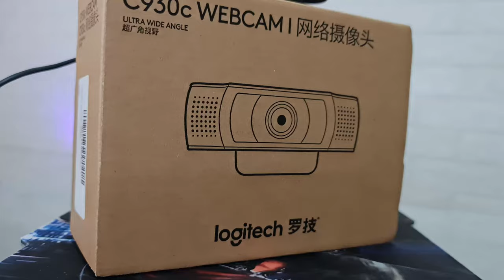Logitech Webcam C930c UNBOXING!!!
This is unboxing of the Logitech webcam C930c. lets see whats inside the box and the first impression. This is plug and play, in the official website of logitech theres no support for this version, Only the C930e,
I think this is the Chinese version, the English version is Logitech webcam C930e.

Amazon link where i get  this